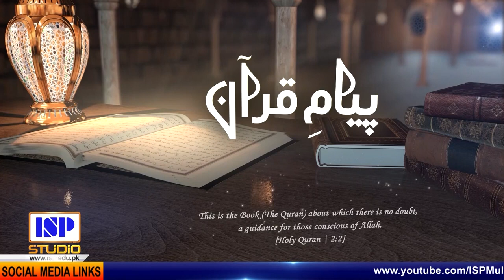ISP Munch | Payam-e-Quran | Para 4-5| Barkat-e-Ramzan | ISP Ramzan Transmission 2023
Institute of Southern Punjab Multan started the Ramadan transmission of 2023 called Barkat Ramzan. In this blessed Ramadan transmission, there will be a "Daura-e-Quran " in the segment of Payam Quran. Program hosted by Syed Usman Gilani.

ISP is the best University in Multan with a wonderful place where you will observe cultural diversity, feel the exhilaration with life, and meet new friends. On the other hand, our professional teaching faculty will take you through a new experience in which you will learn creativity and grow up intellectually in a quite friendly but stimulating environment. We are the largest Chartered Degree Awarding institute in the South Punjab region.